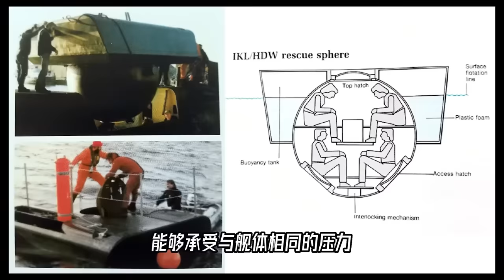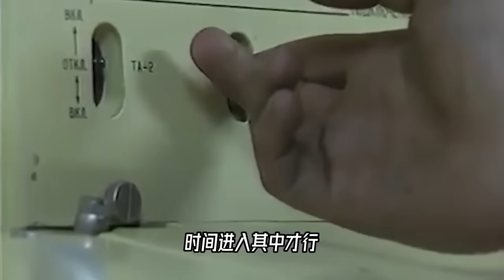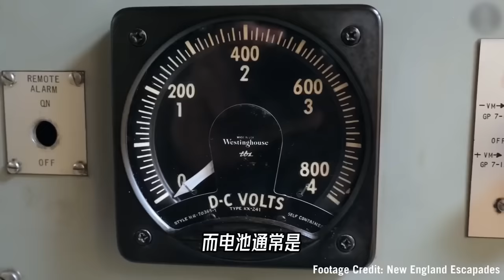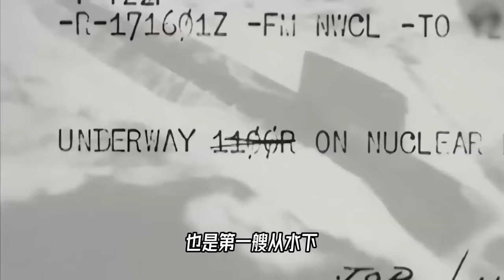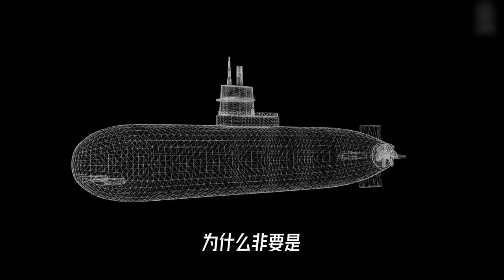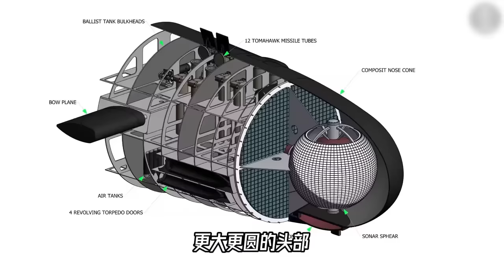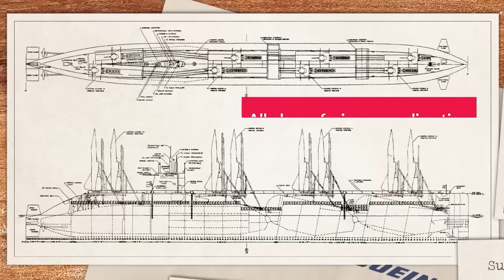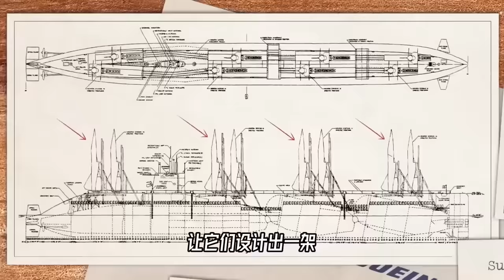潜艇沉没，该如何逃生？潜艇到底有多危险？【科学火箭叔】